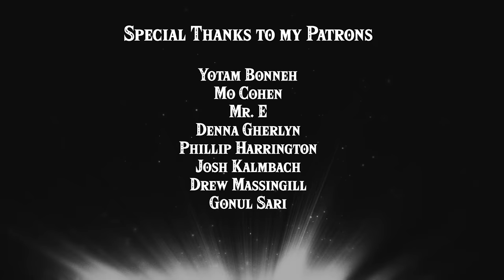The Final Quest- Epic Hyrule Castle/Dungeon Symphony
Hyrule Castle (BotW), Dungeon Themes, and more from my album Zelda Cinematica, available now!